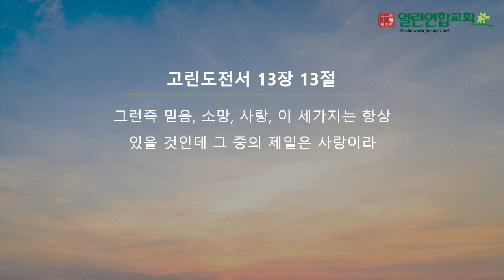말레이시아 KL 열린연합교회 2024년 8월 18일 성경암송